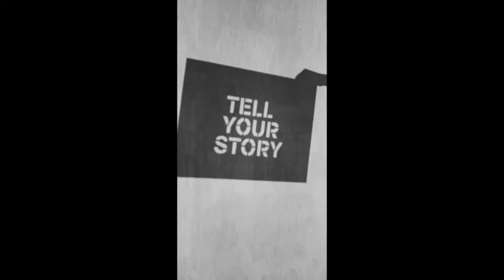Urbanology - Ina Norris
Tony talks with the creator of the Kwanzaa Film Festival, Ina Norris.